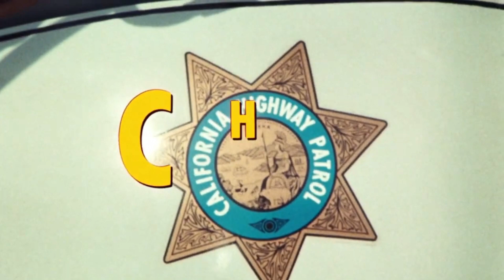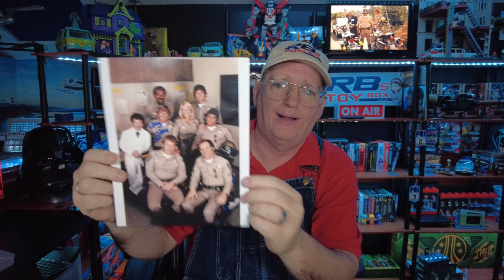CHiPs Autographed Merch and More!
Support these actors providing high quality memorabilia affordably!